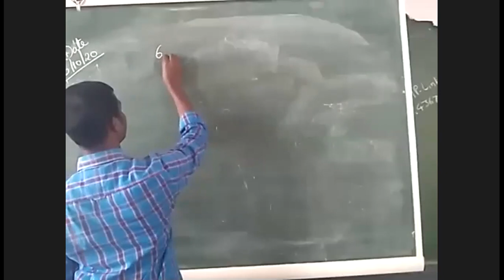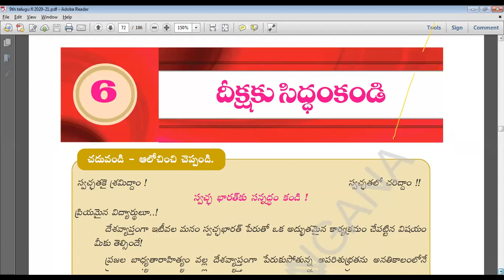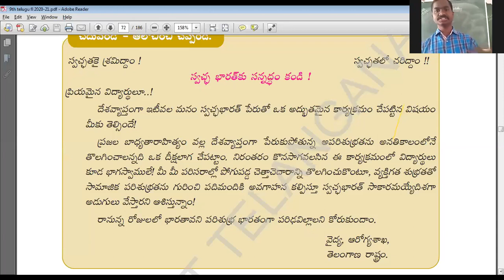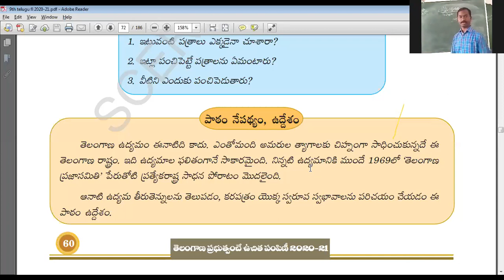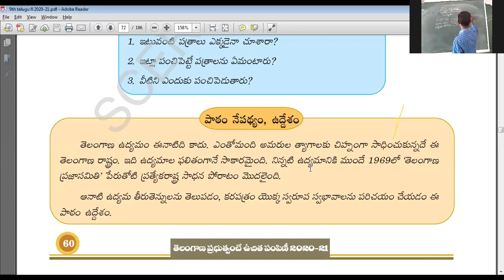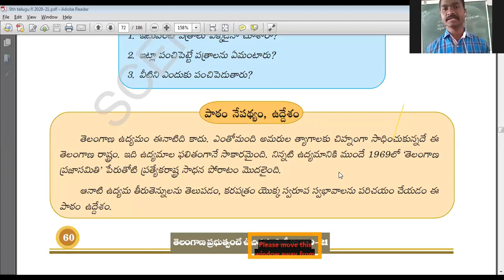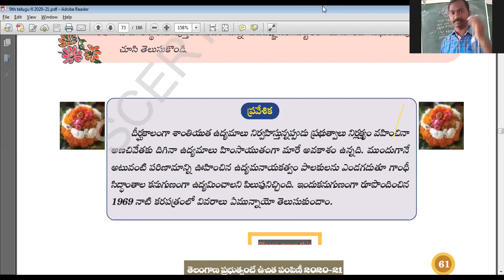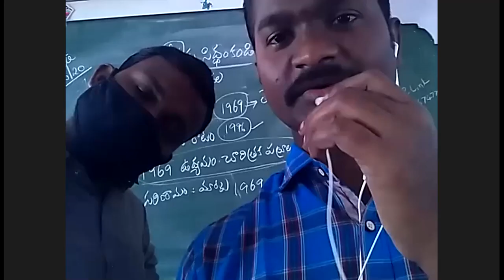9th Class Telugu Lesson 6 # Deekshaku Siddamkandi